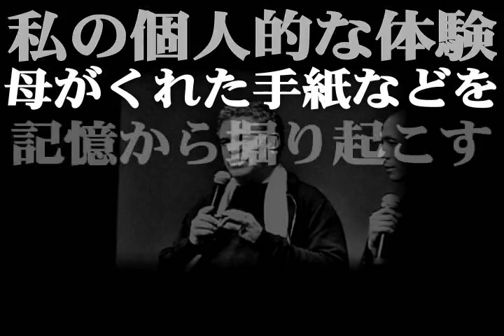本人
4年ぶりにフィルメックスにイスラエルの巨匠アモスギタイがやって来た。